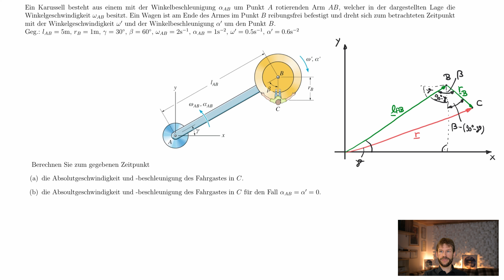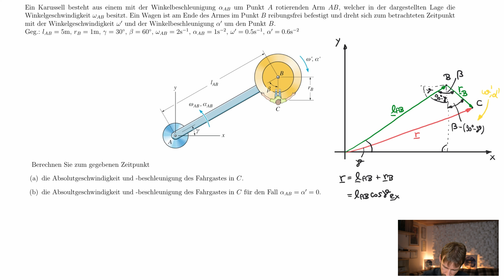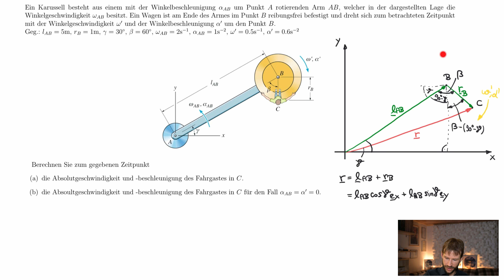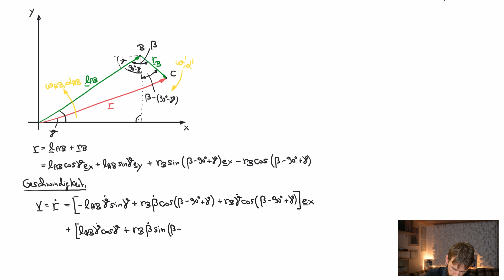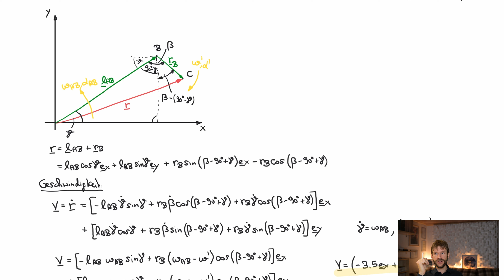Fahrgeschäft am Jahrmarkt (Relativkinematik, Dynamik, Technische Mechanik)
Ein Karussell besteht aus einem mit der Winkelbeschleunigung α_AB um Punkt A rotierenden Arm AB, welcher in der dargestellten Lage die Winkelgeschwindigkeit ω_AB besitzt. Ein Wagen ist am Ende des Armes im Punkt B reibungsfrei befestigt und dreht sich zum betrachteten Zeitpunkt mit der Winkelgeschwindigkeit ω′ und der Winkelbeschleunigung α′ um den Punkt B.

Geg.: l_AB = 5m, r_B = 1m, γ = 30°, β = 60°, ω_AB = 2s−1, α_AB = 1s−2, ω′ = 0.5s−1, α′ = 0.6s−2

Berechne zum gegebenen Zeitpunkt:
*die Absolutgeschwindigkeit und -beschleunigung des Fahrgastes in C.
*die Absolutgeschwindigkeit und -beschleunigung des Fahrgastes in C für den Fall α_AB = α′ = 0.

00:00 Intro und Beispielerklärung
02:29 Skizze und relevante Vektoren im System
07:15 Ortsvektor anschreiben
11:15 Geschwindigkeit durch Zeitableitung ermitteln
15:30 Ergebnis für die Geschwindigkeit & Zahlenwerte
16:13 Alternative Lösungsmöglichkeit laut Relativkinematik
18:25 Beschleunigung durch Zeitableitung ermitteln
25:40 Ergebnis für die Beschleunigung & Zahlenwerte
26:44 Alternative Lösungsmöglichkeit für die Beschleunigung
28:50 Abschlussbemerkungen

Quelle: Aufgabe 5.147 (S. 431) aus Russell C. Hibbeler, Technische Mechanik 3 Dynamik, 12. Auflage, 2012 Pearson GmbH, München

Ich freue mich außerdem über eine Bewertung und deinen Kommentar!  Du hilfst mir damit enorm - vielen Dank!